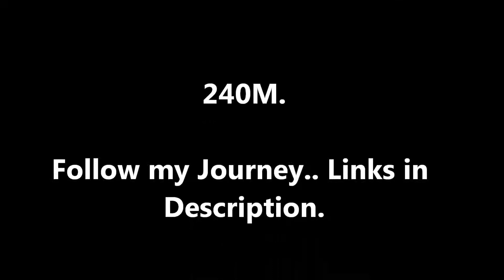[RS] Road to 1,000 clues: 200-300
The quest to complete 1,000 total clues continues!